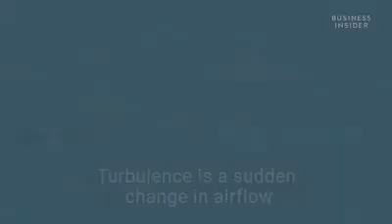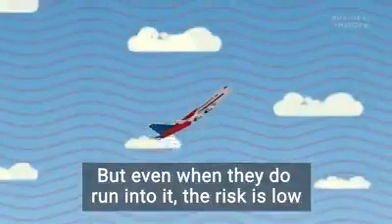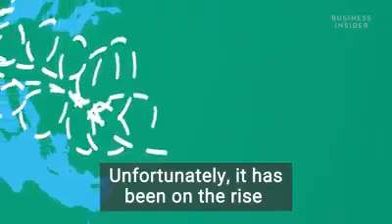ماهي المطبات الهوائية ولماذا لا يجب أن تخاف 🛬